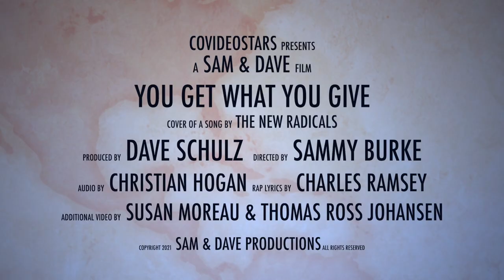You Get What You Give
This video was made for the David Z Foundation 4th Annual Fundraiser on Sunday July 11th, 2021.  The DZF is a 501(c)(3) non-profit organization that raises money for music education in memory of David Z. To find out more or to donate, please

“YOU GET WHAT YOU GIVE” (NEW RADICALS)
WRITTEN BY GREGG ALEXANDER & RICK NOWELS

PERFORMED BY:

DAVE SCHULZ- VOCALS
PRAIRIE PRINCE- DRUMS
ROBBY TAKAC-BASS
MITCH PERRY- GUITAR

RON “BUMBLEFOOT” THAL- GUITAR

DAVE SCHULZ- KEYS
TEDDY “ZIG ZAG” ANDREADIS- KEYS
CHERIE CURRIE- BACKGROUND VOCALS
ANGELO MOORE- BACKGROUND VOCALS

GEORGIA NAPOLITANO- BACKGROUND VOCALS

JEN CELLA- BACKGROUND VOCALS
PAULIE Z- BACKGROUND VOCALS, RAP

CHRISTIAN HOGAN- MIX
SAMMY BURKE- VIDEO EDIT